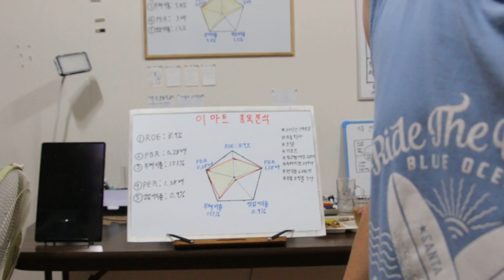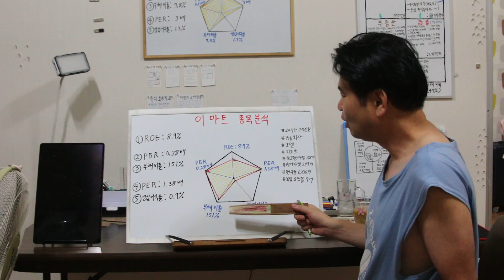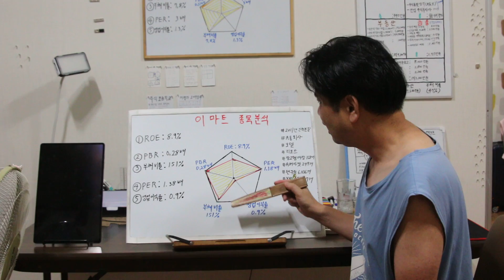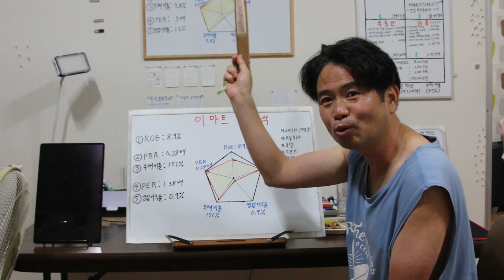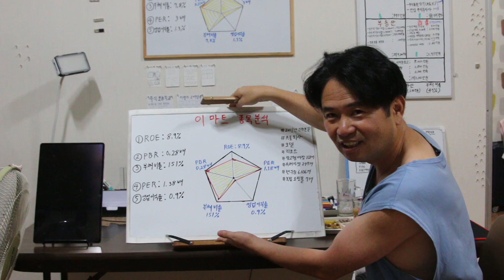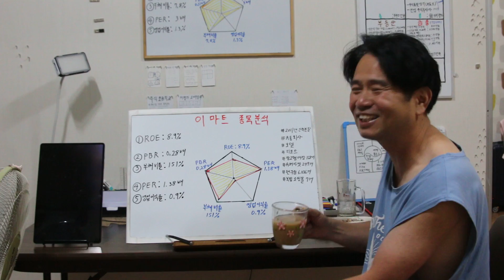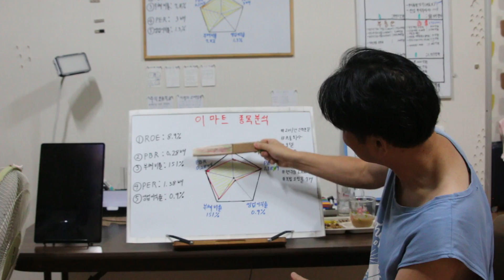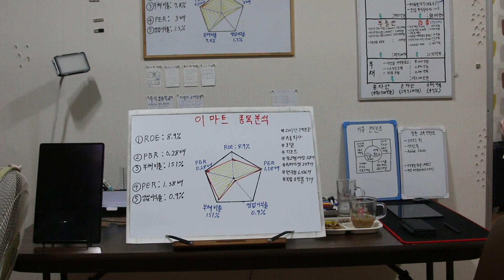이마트 종합분석 03